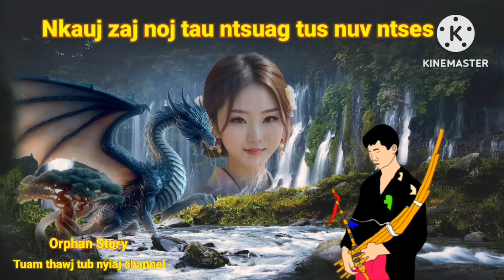Dab neeg Nkauj zaj noj tau ntsuag tus nuv ntses 18/7/2024